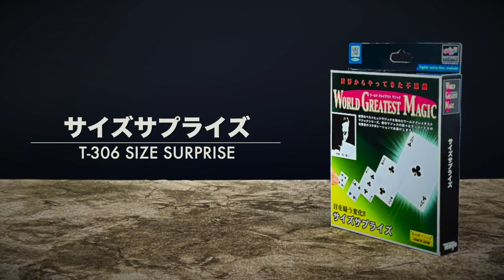SIZE SURPRISE 2023 - Tenyo Magic - lepetitmagicien.com